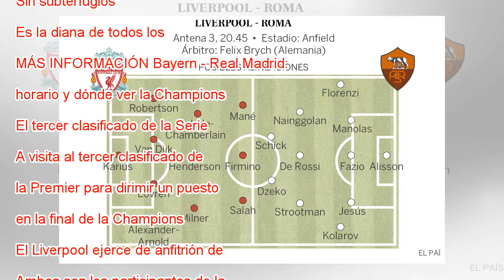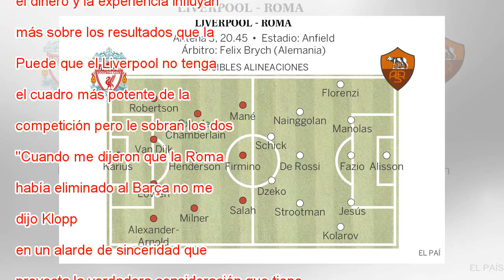Champions League: Liverpool - Roma, duelo de tapados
Jurgen Klopp, ayer en Liverpool. Jan Kruger Getty Crónica Directo Previa “Tienen a Dzeko”, advierte Jürgen Klopp cuando se pronuncia sobre los peligros acechantes de la Roma, el misterioso equipo que esta noche visita Anfield (20.45, Antena 3). “Y ti...